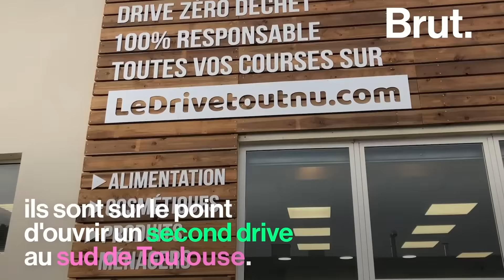Le Drive tout nu, un an après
Il y a un an, Salomé et Pierre présentaient leur concept en vidéo : un drive zéro déchet pour faire ses courses. Où en sont-ils maintenant ?
Brut nature les as retrouvés pour faire un bilan.